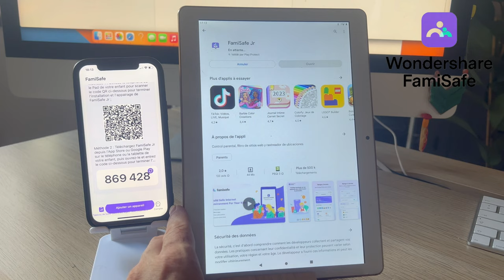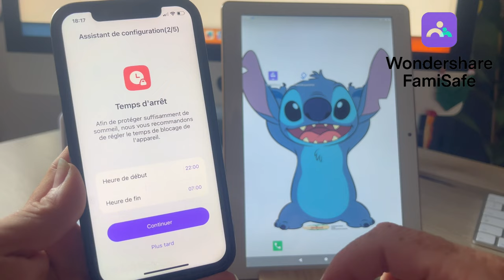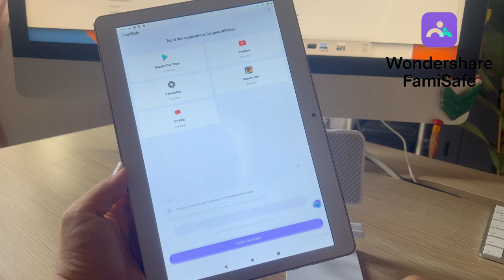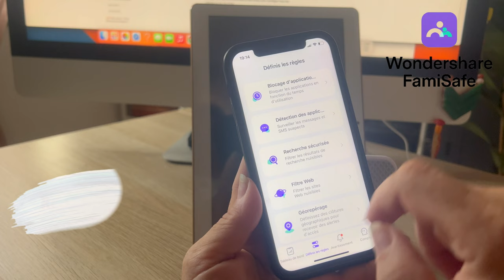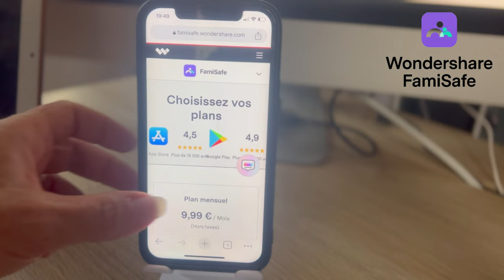Protégez vos enfants sur leur écran grâce à FAMISAFE 📱💻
Protégez vos enfants sur leur(s) écran(s) grâce à l'application de contrôle parental FAMISAFE
Et n'hésitez pas à participer à leur concours instagram contre le cyber-harcèlement avec plusieurs prix à remporter.

Retrouvez nous plusieurs fois par semaine pour un nouveau vlog familial et de temps à autre pour des tésts de produits, recettes de cuisine, etc